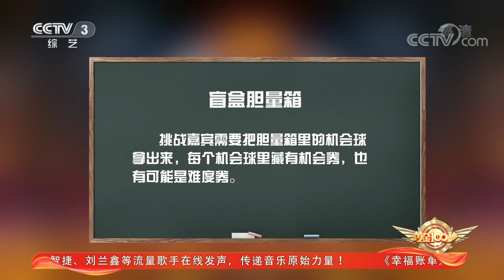[黄金100秒]胆量箱吓坏众人手舞足蹈 机会券能否让众嘉宾反败为胜| CCTV综艺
胆量箱吓坏众人手舞足蹈，机会券能否让众嘉宾反败为胜。
《黄金100秒》为2013年6月份推出的一档大型周播综艺节目，指的就是表演者将有100秒的宝贵时间，去尽情释放自己的才艺和激情。只要现场观众的投票支持让选手在舞台上站够100秒，参与者就有可能获本场节目最终的超级大奖。